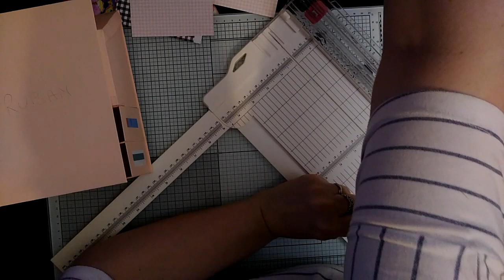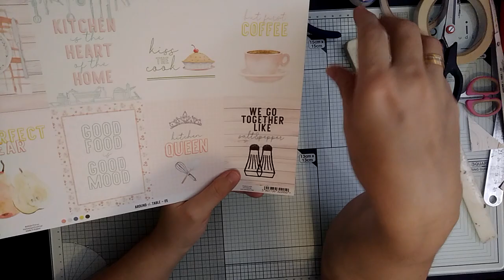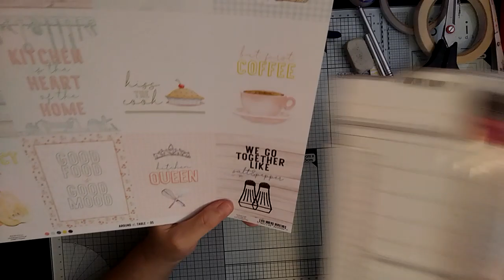vidéo 5 - "la boite a recettes qui n'est pas une boite"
tuto "mes recettes de famille"

et aussi
BOITE A RECETTES QUI N EST PAS UNE BOITE